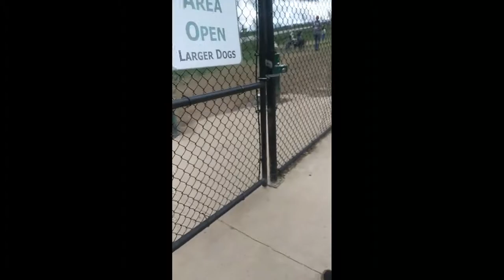HOW TO WALK YOUR BUDDY!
In this video your about to watch, two idiots get reactions from people in public . Enjoy!

I apologize for the film quality and orientation in advance. The phone we used for half of the video wasn't rotating. We used the Cannon camera at about 3:00!

Live Stream-Dlive: Dlive.tv/im_torched_bud

Twitch link on banner!